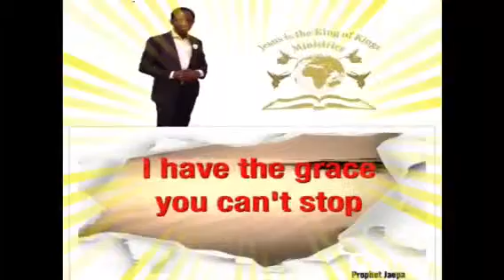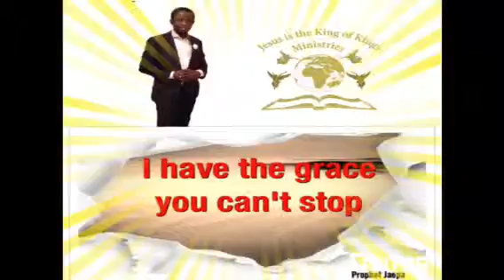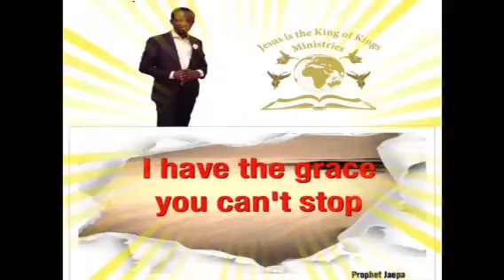Delivarence time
Join Prophet Jaepa experience the grace of God